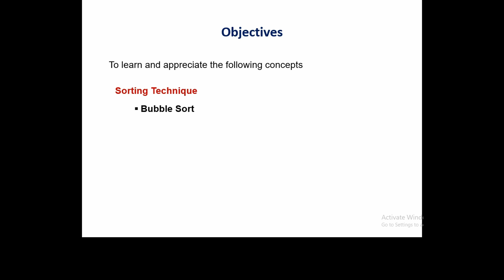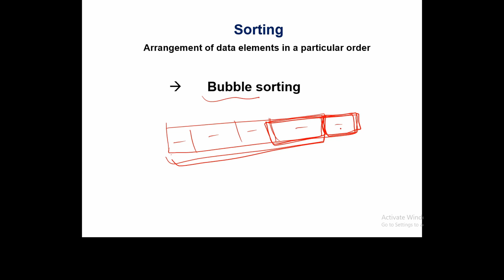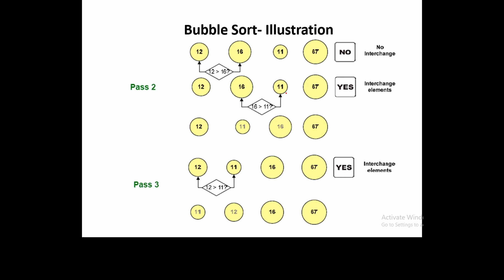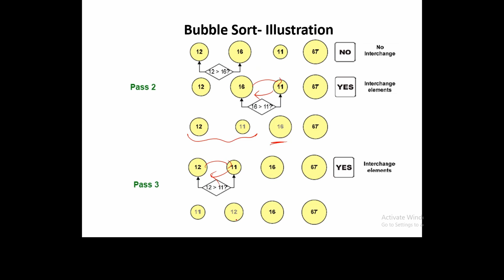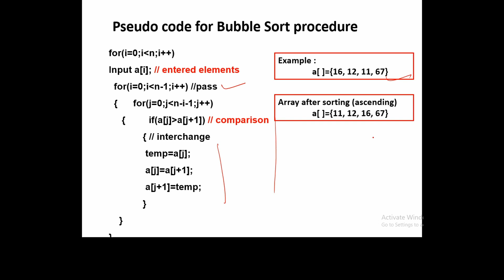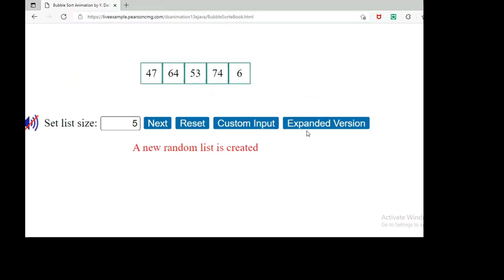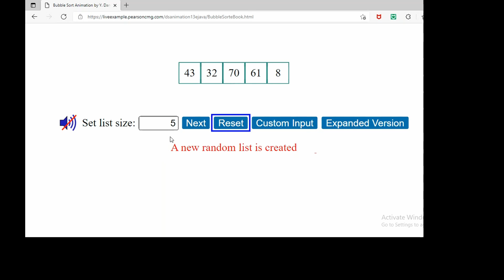Bubble Sort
Bubble Sort is a simple sorting algorithm that repeatedly steps through a list, compares adjacent elements, and swaps them if they are in the wrong order. The pass through the list is repeated until the list is sorted.